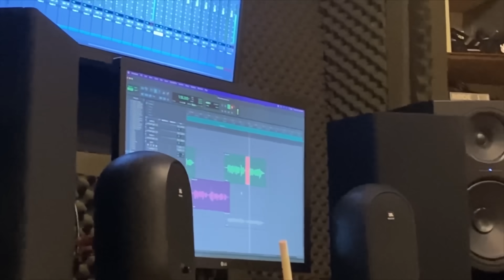“—-‘DI KO NAPIPIGILAN” | O SIDE MAFIA DOCUMENTARY EP 89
O SIDE MAFIA

EXCLUSIVE ONLY ENT.

BLING